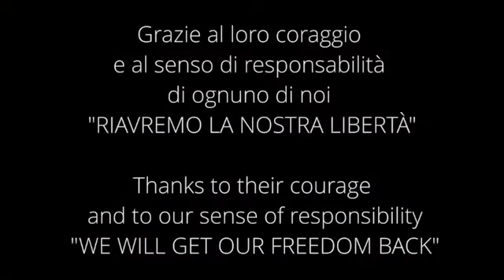APPASSIONANTE «LA SUPERBIA UMANA È IN GINOCCHIO DAVANTI AD UN MICROSCOPICO NEMICO»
Un video musicale del trio "Appassionante" che fotografa il momento non semplice per il nostro Paese e per il Mondo.
A corredo del video le "Appassionante" scrivono: «I baci, gli abbracci, il semplice prenderci per mano e tutti quei gesti che ci fanno capire l'importanza di sentirci vicini "sono finiti nel dimenticatoio"
Siamo isolati, si, ma al di là degli interessi economici, sentiamo più che mai l'amore verso il prossimo perché "se tu stai bene lo sono anch'io"
Adesso vogliamo guardarci, toccarci, ascoltarci; ora ci accorgiamo di quanto siano preziosi un tramonto, un abbraccio; oggi ci accorgiamo della mancanza dei nonni, dei genitori, del sussurro della natura...
INSIEME, inizieremo tutto da capo per riscoprire luoghi e tempi mai raggiunti prima !
HALLELUJAH...
Con questo video va il nostro più sentito ringraziamento a medici, infermieri, operatori sanitari, vigili del fuoco, forze dell'ordine; a tutti coloro che ci garantiscono i servizi indispensabili, ai volontari, agli anonimi perché grazie al loro coraggio e al senso di responsabilità di ognuno di noi "RIAVREMO LA NOSTRA LIBERTÀ"».